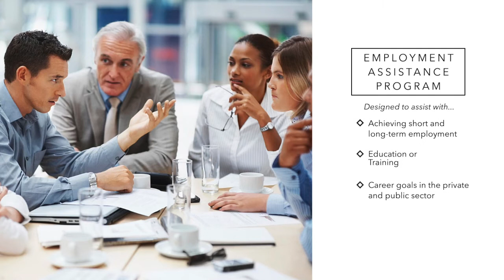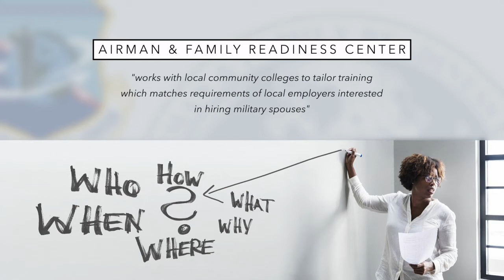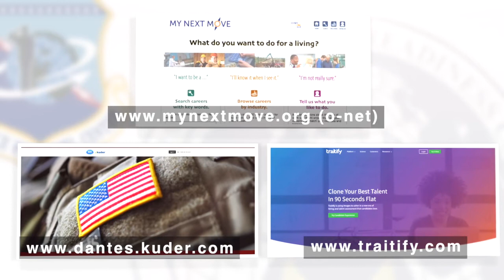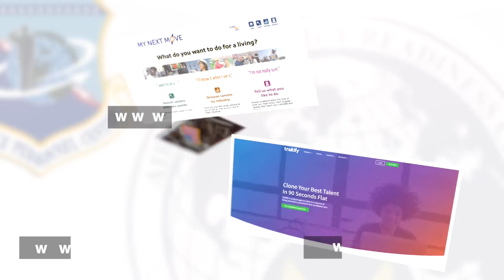Employment Assistance Program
The following video from the Department of the Air Force, Airman and Family Readiness Centers, highlights the Employment Assistance Program and the support and services available to military, civilians and family members in achieving short and long-term employment goals in the private and public sectors, including entrepreneurial efforts.

Length 5:15
March 2021

A production of AFPC/PA